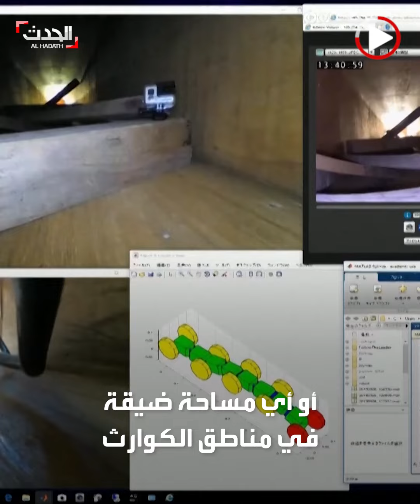طوله متران.. ثعبان آلي لإنقاذ البشر من الكوارث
شاهد ثعبانا آليا لإنقاذ البشر.. باحثون يابانيون يطورون روبوتاً يمكنه تسلق أماكن عالية والتنقل عبر المساحات الضيقة